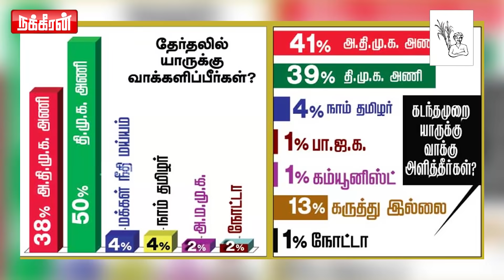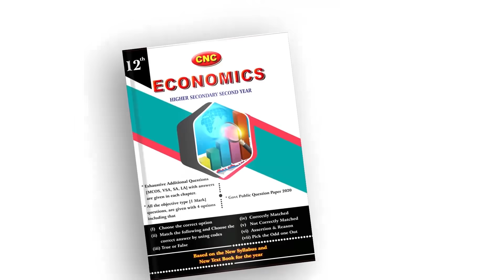ஓட்டுக்கு 2000! தொகுதிக்கு 11சி! Nakkheeran News Box | ADMK | TN Election 2021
அடிப்படை அமைப்பு அரசியல் மாற்றத்திற்காக நாம் தமிழர் கட்சியின் விவசாயி சின்னத்தில் வாக்களிப்பீர்.